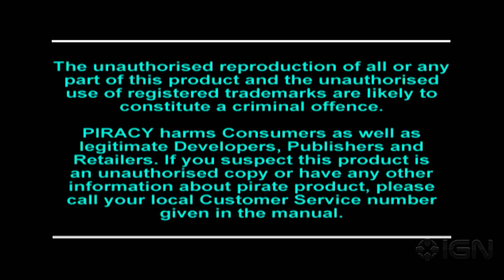Colin McRae Rally: King Off the Track - Tacho Tuesday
The original Colin McRae Rally was a landmark title on PC and PlayStation back in 1998, and there's still something special about it.